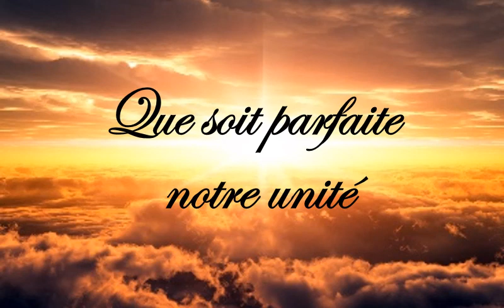Que soit parfaite notre unité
Cette vidéo est sous-titrée, comme toutes les vidéos de la chaîne.

Les paroles de ce chant sont disponibles au format pdf dans la rubrique "Paroles des chants".